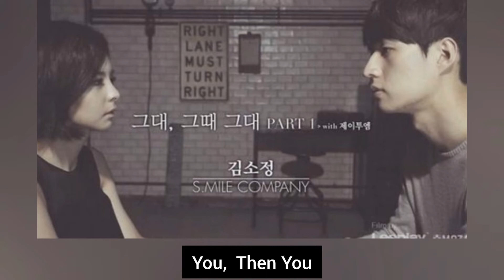Kim So Jung & J2M "You, Then You"